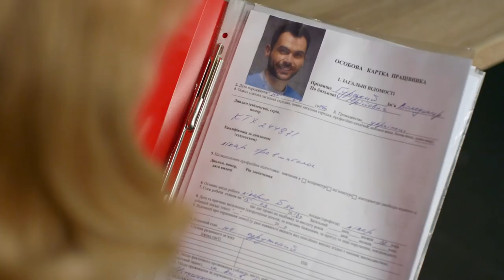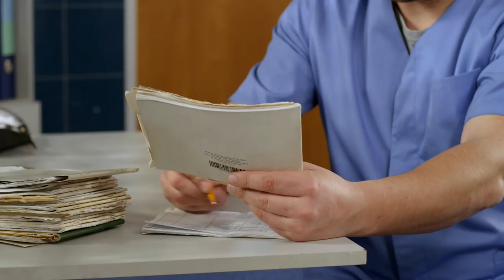ДЕЖУРНЫЙ ВРАЧ-4 / ЧЕРГОВИЙ ЛІКАР-4. Серия 30